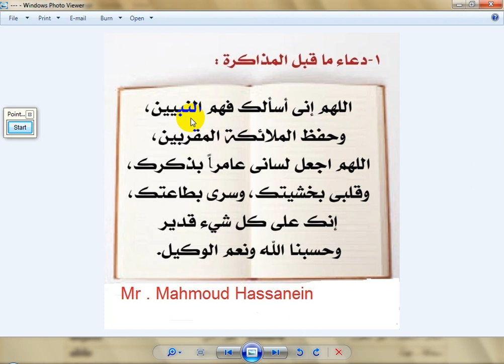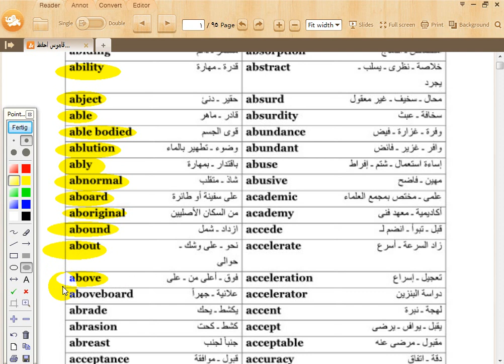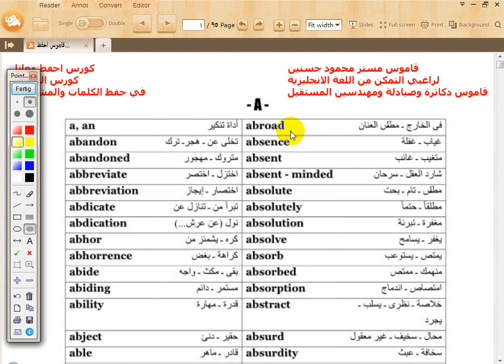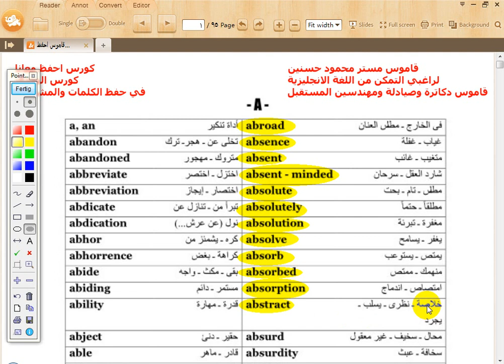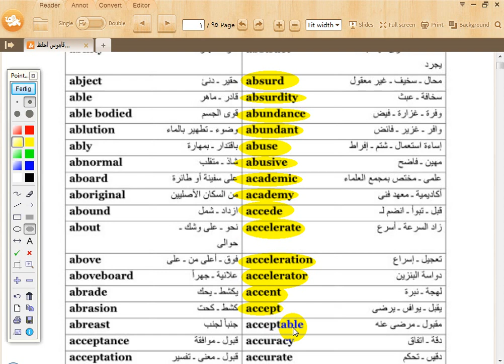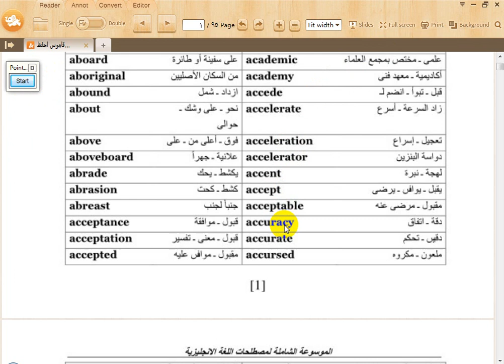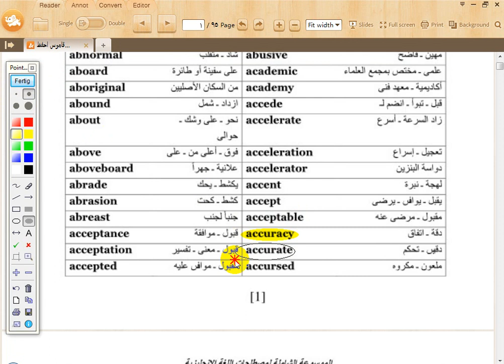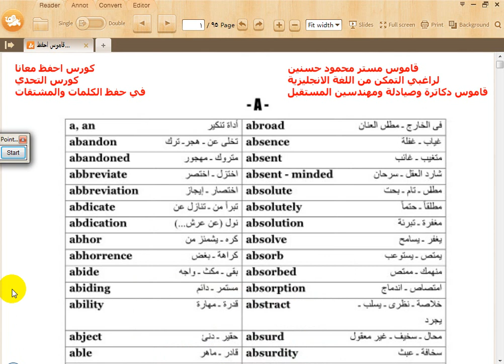كورس احفظ معانا لزيادة الثروة اللغوية انجلش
تحفيظ اهم كلمات اللغة الانجليزية للثانوية العامة